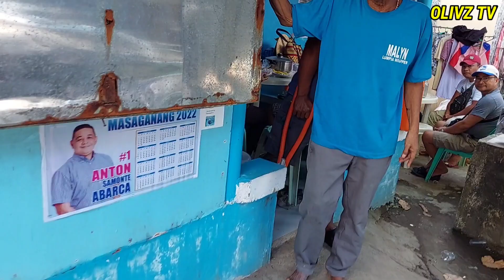NAKAKALUNGKOT NA PANGYAYARI SA MGA ANAK NI TATAY JAIME II VAL SANTOS MATUBANG